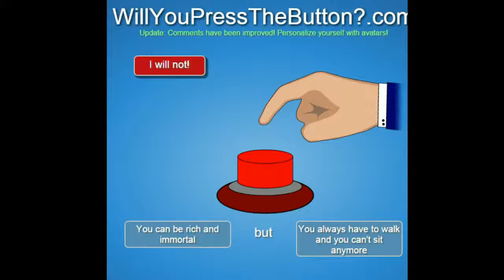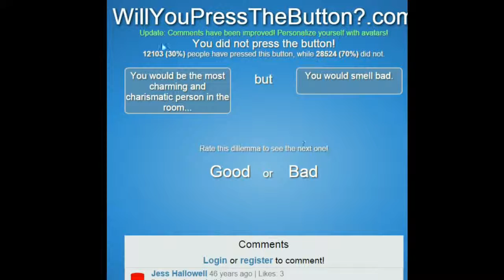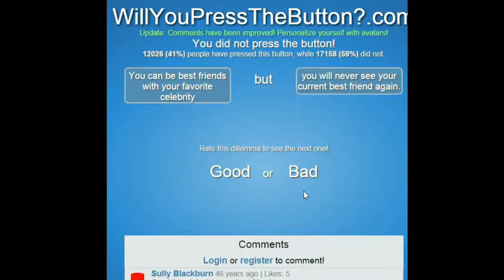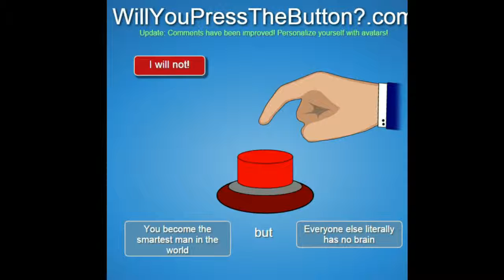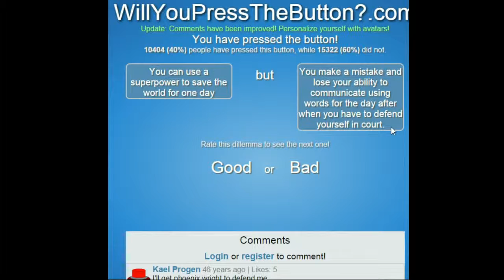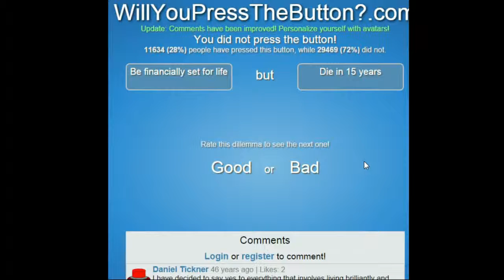048 JUST PRESS THE DAMN BUTTON!!